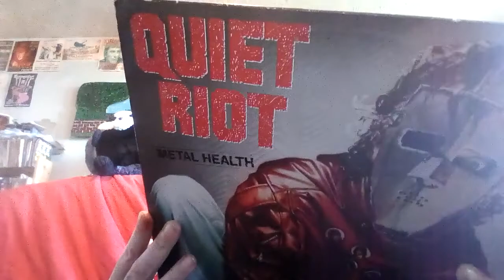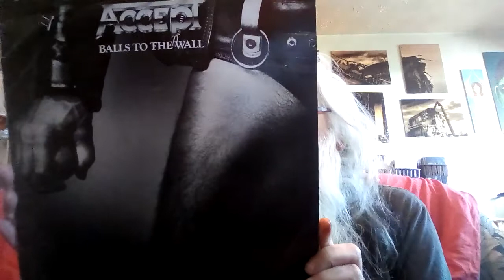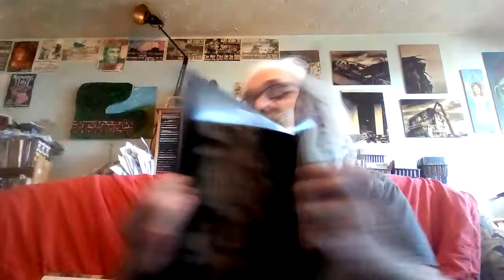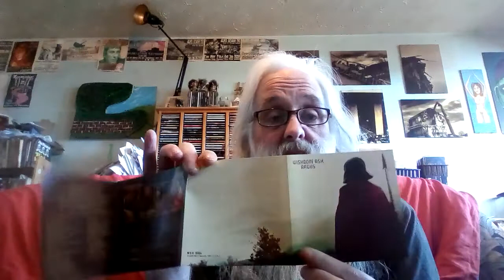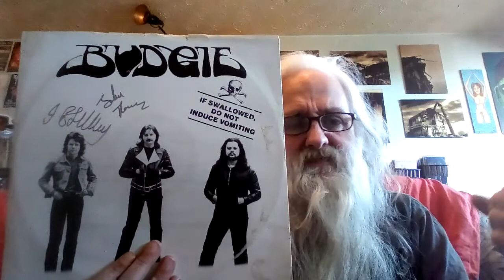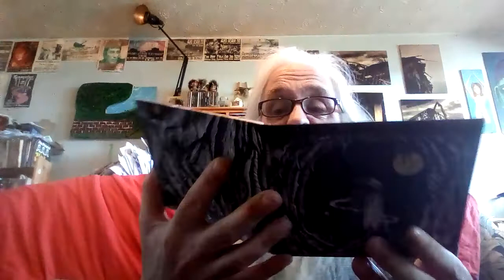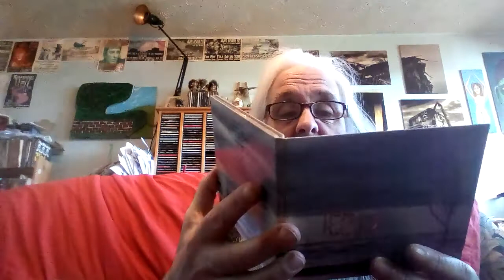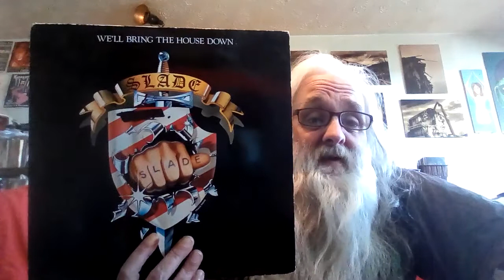A Druids Dozen #18 - Somewhere In England The House Comes Down (Random Album Reviews)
Another twelve albums plucked from the racks and chatted about.

This weeks dozen is -

'Metal Health' - Quiet Riot
'Skeleton Farm' - Tunnel Of Doubt
'Balls To The Wall' - Accept
'Shadow Of The Gallows' - Doomicidal
'Somewhere In England' - Dumpy's Rusty Nuts
'Argus' - Wishbone Ash
'Into The Jail Without The Cage' - Venus Mountains
'If Swallowed Do Not Induce Vomiting' - Budgie
'Stereolithic Riffalocalypse' - Shepherd
'The Magicians Birthday' - Uriah Heep
'Sinking Without You' - Jebo
'We'll Bring The House Down' - Slade

The Radio Shows -

THE SUNDAY ROCKSHOW - 22:00 bst, every Sunday. 93.2fm (Bristol UK area) (worldwide) Archive shows via the BCM link.